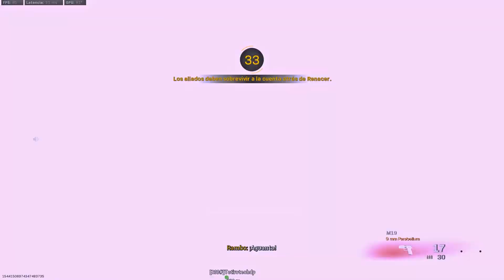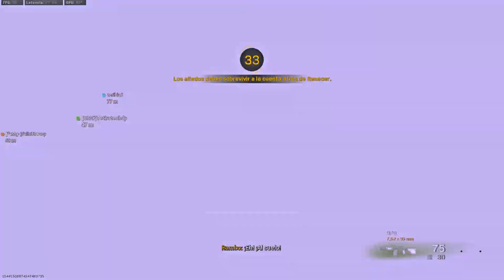Nunca⛔ dés por perdida una partida 🐍Bus & 🙊Goku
SONGS - CANCIONES
Song: Four Giants

VISIT PAMAJ CHANNEL
FaZe Pamaj

"Wrote this song with my boys a while back."
Four Giants

Pam
Youtube.com/Pamaj
Twitter.com/Pamaj